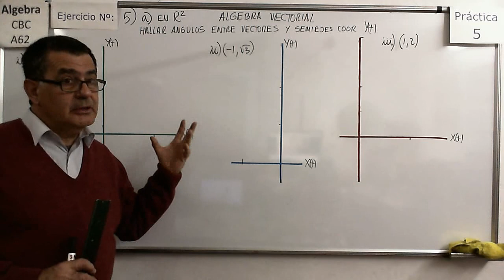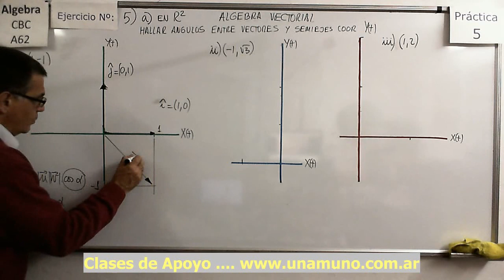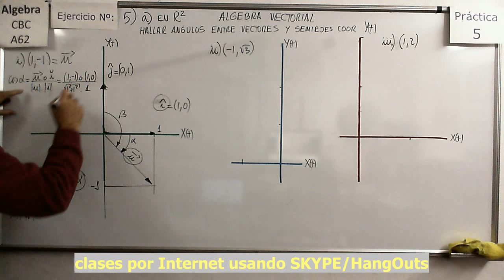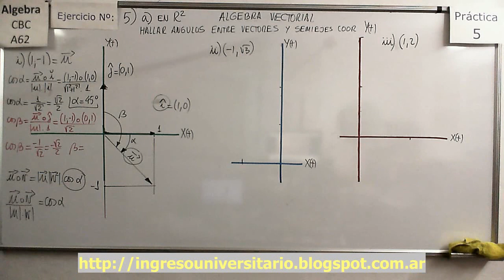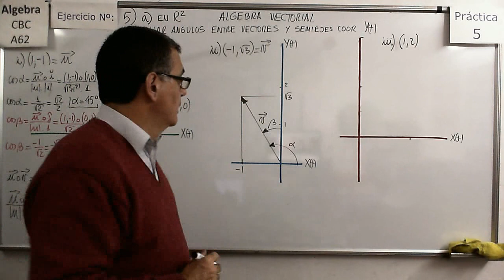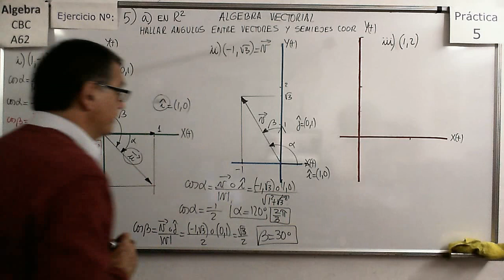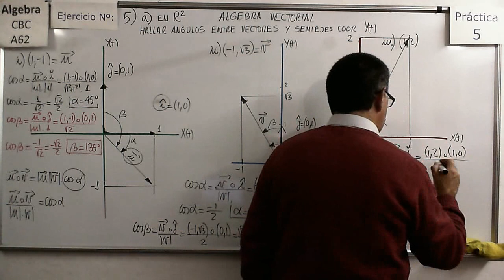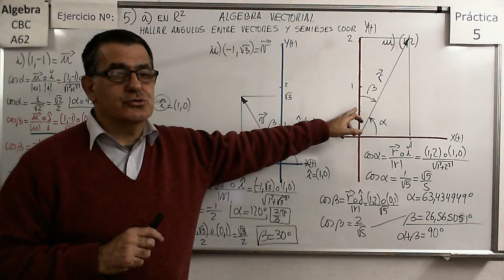Álgebra CBC A-62 Práctica 5 – Ejer 5a Cálculo de ángulos entre vectores y ejes en R2